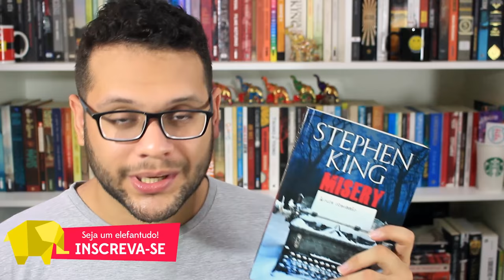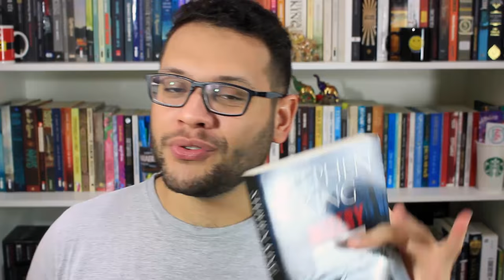FINALIZANDO O ALLABOUTKING | Elefante Literário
Compre qualquer livro desejado na Amazon através do nosso s2

Compre os livros citados:

O CONCORRENTE, de Stephen King
MISERY, de Stephen King

Se quiser compartilhar amor com o Elefante:

Elefante Literário
Caixa Postal 1503
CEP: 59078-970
Natal/RN